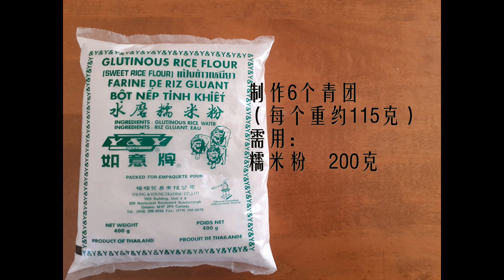不用艾草，用菠菜一样能做出碧绿美味的“糯米豆沙青团”。附减糖红豆沙馅做法。江南风味，保鲜三天，香甜软糯不粘牙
＊减糖家庭版豆沙馅糯米青团的配方：
糯米粉200克　小麦澄面50克　豆沙馅180克　菠菜泥260克　白糖5克（面皮用）　猪油10克（面皮用，也可用等量植物油替代）
＊减糖减油版自制红豆沙馅配方：
红豆　250克，白糖　125克，植物油　30克

谢谢来访。您的支持是我做好视频的动力。